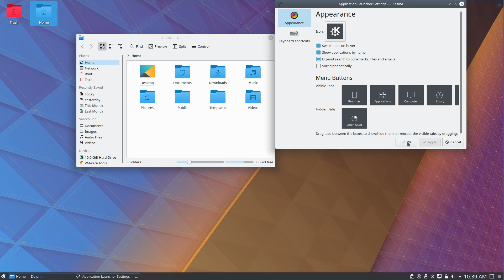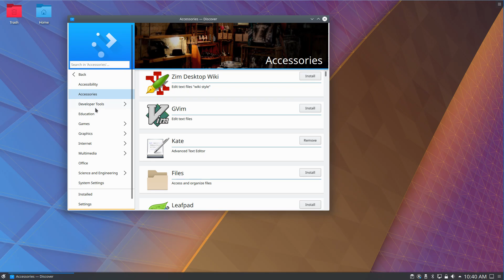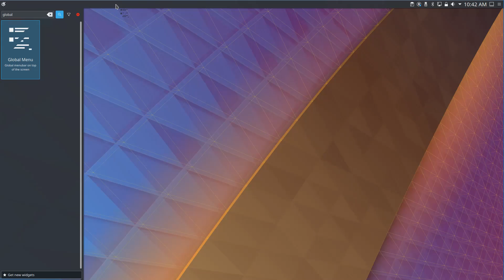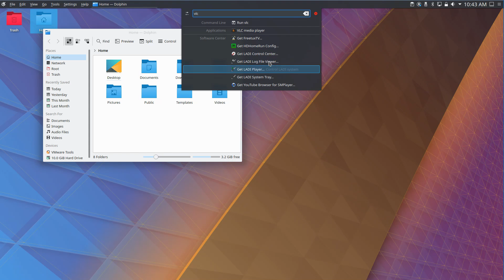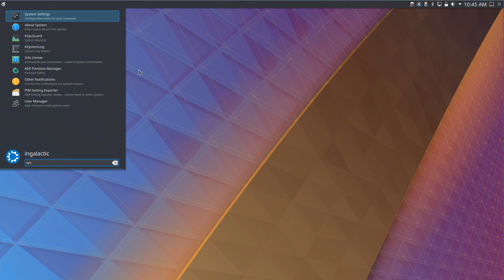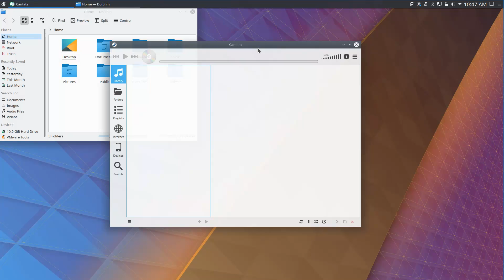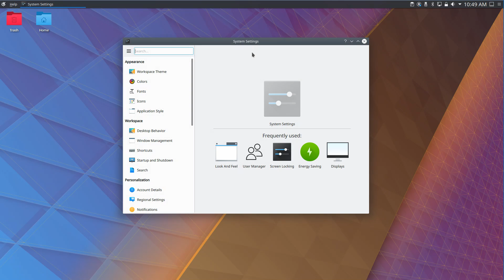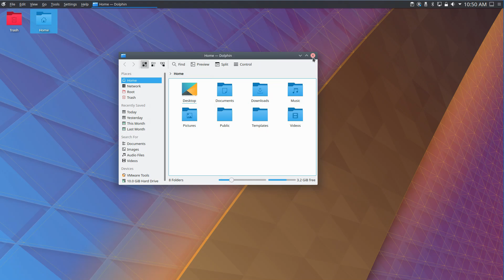Kubuntu 18.04 LTS Review - Linux Distro Reviews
As it's Ubuntu 18.04 release season, it's time to look over the desktop environments as voted by you - starting with Kubuntu 18.04. Combined with the LTS release of Plasma 15.12, this should be a pretty smooth ride?